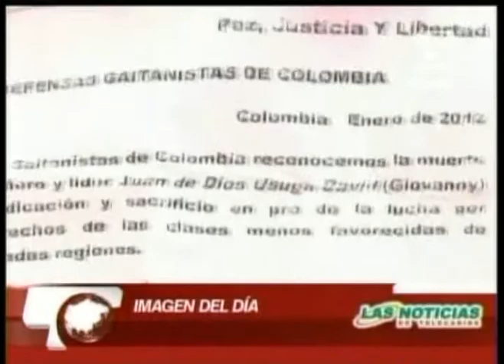Las Noticias 630 de Telecaribe Emisión Enero 6 Bloque 1.mpg